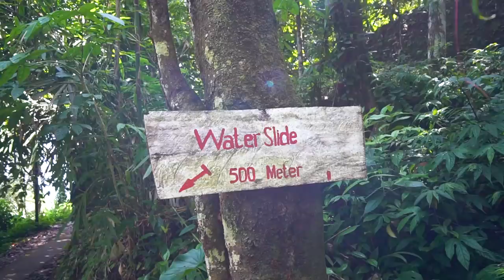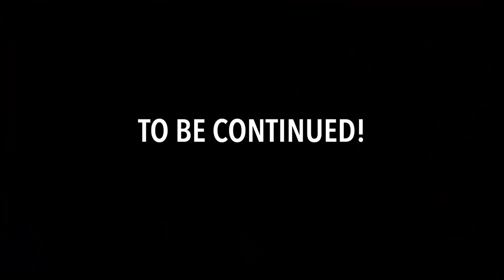BALI'S BEST DAY TRIP | Part 1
Today was our last day to explore beautiful Bali, Indonesia! So we decided to make the most of it by getting up at sunrise and driving north to a beautiful region full of local temples and waterfalls :) Our day was so jam packed that we had to split this episode in to two parts!

KARA'S NEW EDITING COURSE (available forever!)

TRAVEL VLOG 505 MUSIC:
First song is “3house”
Second song is “Paradiso”
Third song is “Summer Vibe”

Originally from Nashville, Tennessee, we got married June 2013 and quickly caught the travel bug! We started “travel hacking” and taking more trips together and finally decided we wanted to travel for one year. After 2 years of saving $ and travel hacking over 2 million miles and points, we sold our cars and apartment and left home January 10, 2016. We started this YouTube channel to share our experiences with friends and family, then decided we really liked vlogging and traveling. So we extended our 1 year trip to THREE years :) Now we have a goal of traveling to 100 countries before Nate turns 30 (which is March 20, 2019)! We are incredibly thankful to do something we love every day. :)